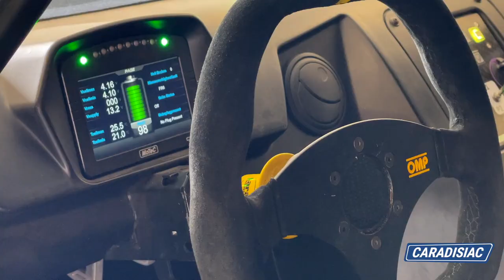Présentation - Beltoise BT01 : une étonnante GT de course électrique… et française !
En France, on n’a pas de pétrole, ni de batteries, mais on a des idées. Exemple avec Julien Beltoise, qui présente sa première GT électrique destinée à un usage circuit, fer de lance d’un projet ambitieux. Nous sommes allés à la rencontre du pilote et avons testé sa création sur le circuit de La Ferté Gaucher.